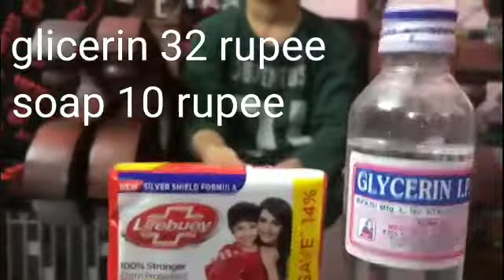How To Make Handwash With Soap | എളുപ്പത്തിൽ എങ്ങനെ ഹാൻഡ് വാഷ് ഉണ്ടാകാം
Now anybody can make handwash very easily at home